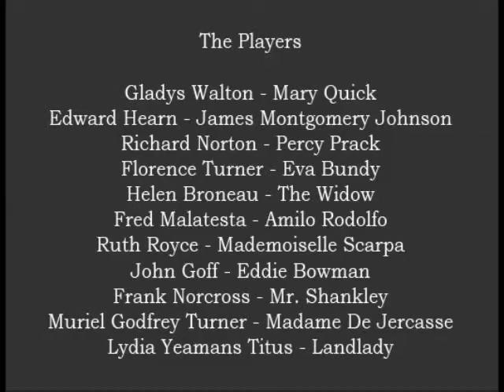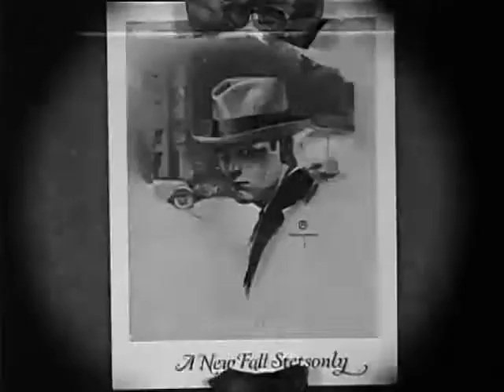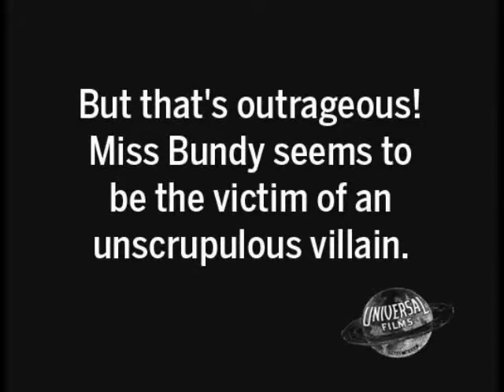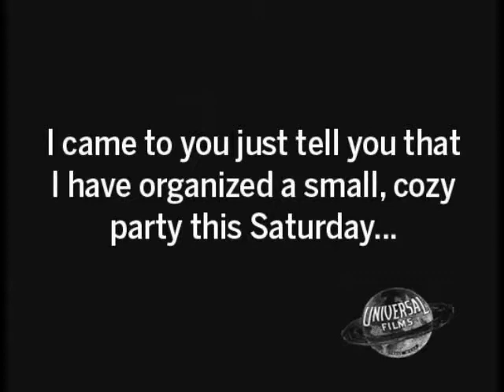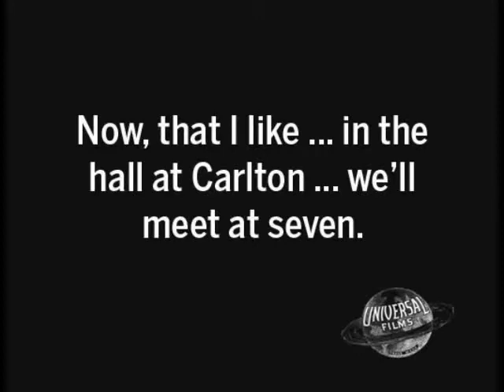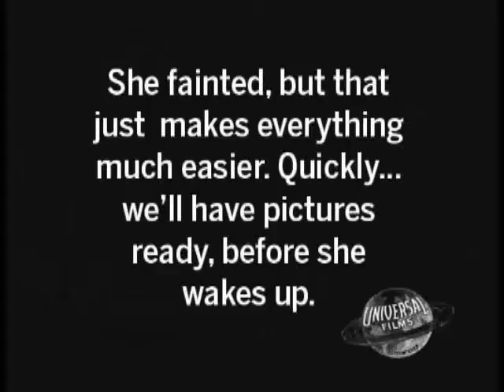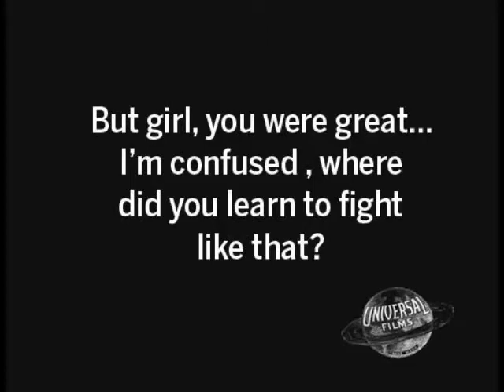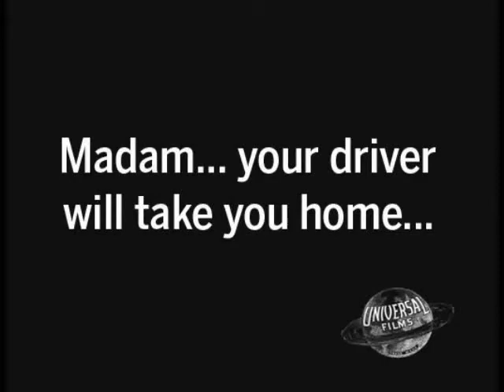ALL DOLLED UP (1921, EE. UU.) Rollin S. Sturgeon.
Romance con dosis de intriga en este producto bien acabado por el hoy desconocido Rollin S. Sturgeon e interpretado por Gladys Walton, Edward Hearn y Richard Norton.